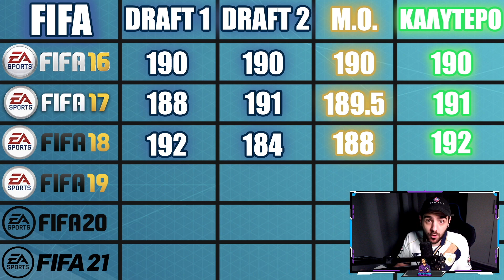THROWBACK DRAFT: FIFA 18 EDITION!💦🐐💥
Για να μη χάνετε κανένα από τα live-streams, ακολουθήστε με στο Trovo